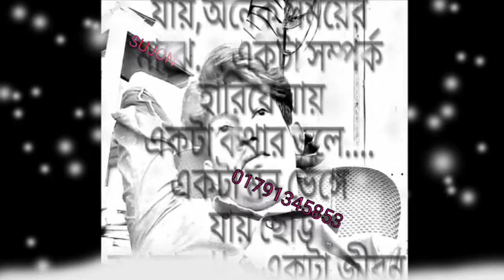আমার ঘুম পাড়ানি বন্ধু তুমি কোন আসমানের তারা